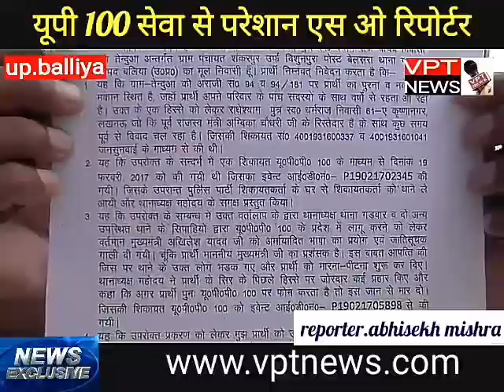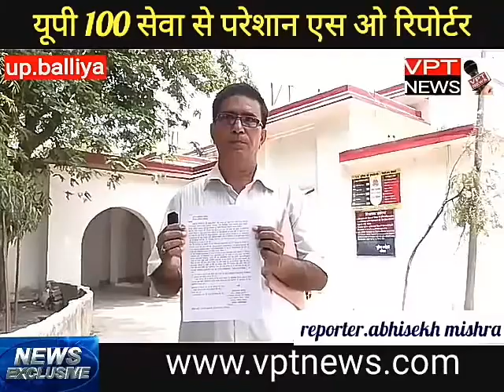यूपी 100 सेवा से परेशान एस ओ